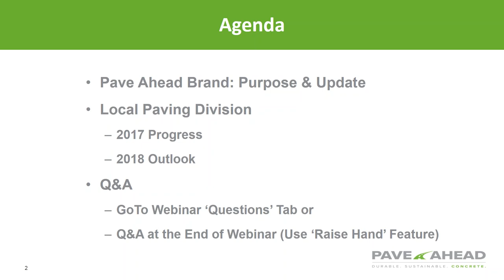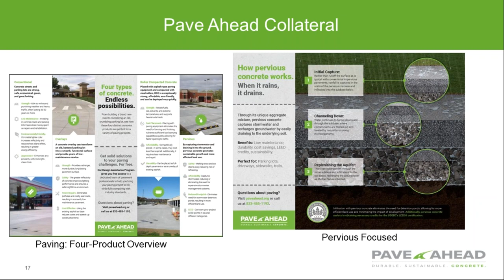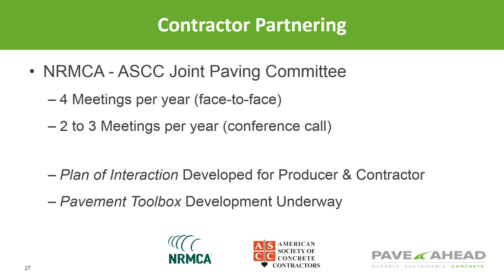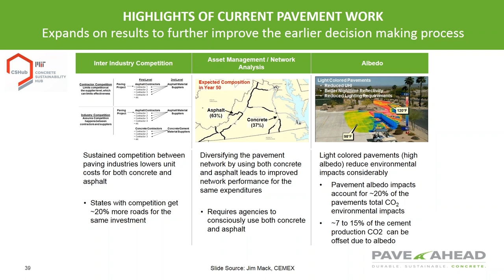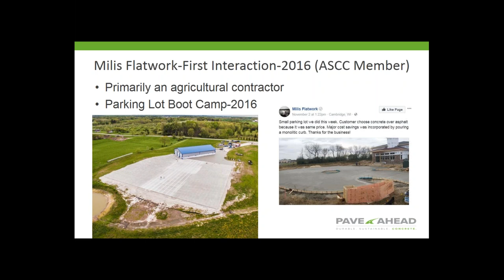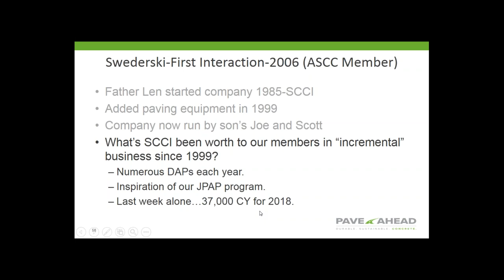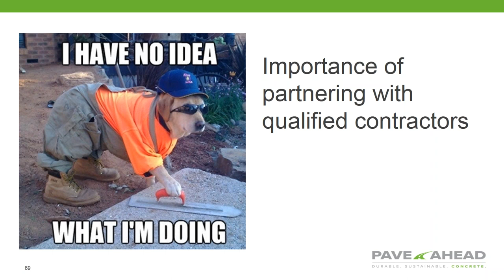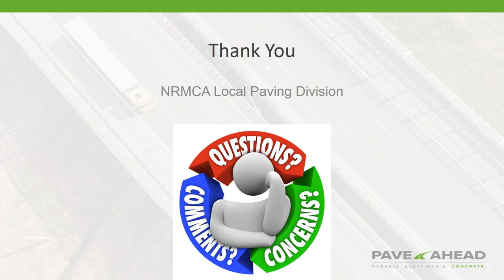NRMCA BOARD OF DIRECTORS PAVE AHEAD WEBINAR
NRMCA BOARD OF DIRECTORS PAVE AHEAD WEBINAR 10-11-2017